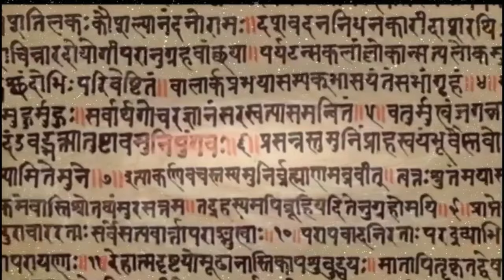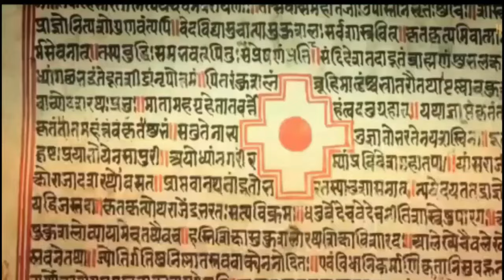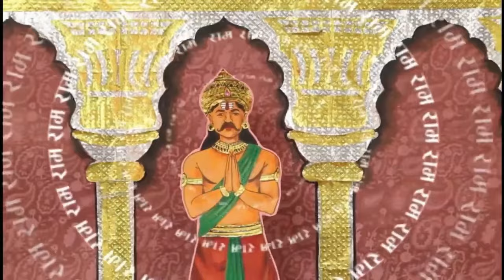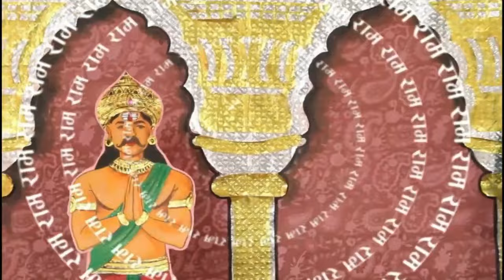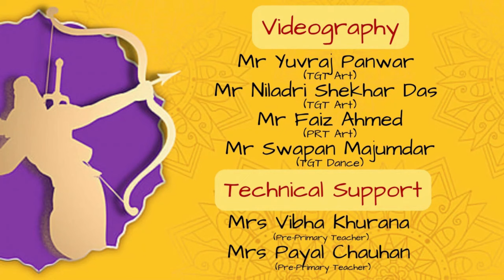RAMAYAN SAGAR 4.0